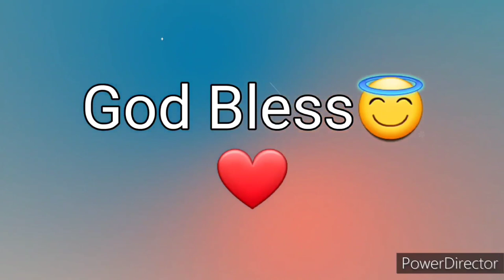Ang Salita ng Dios "BIBLIA" (4) Aklat sa Lumang Tipan MGA BILANG Chapter 10 Tagalog Audio